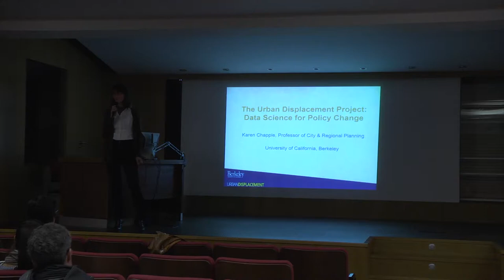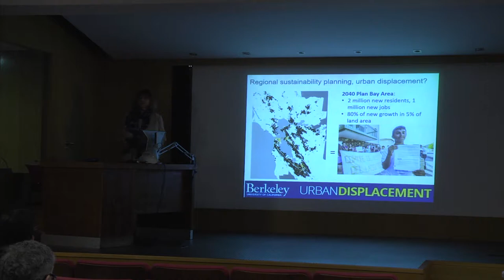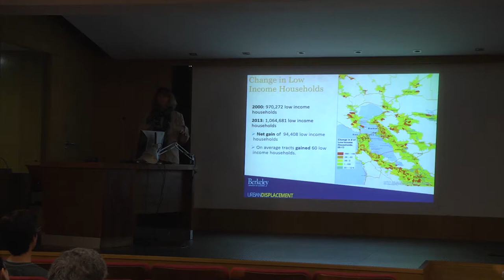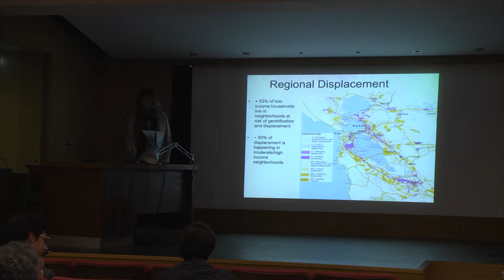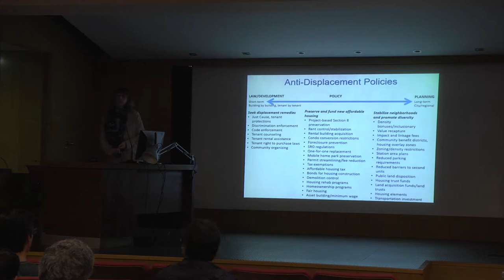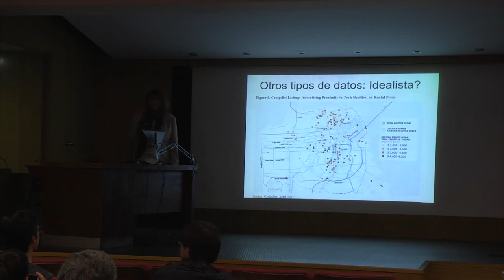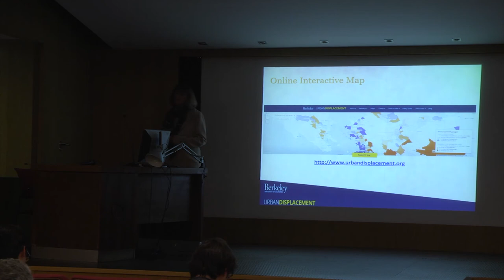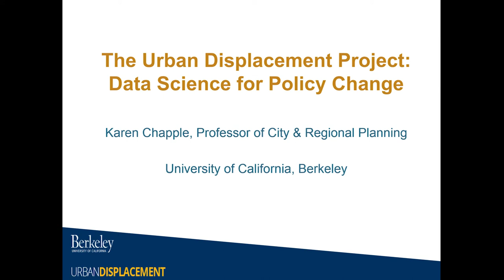Karen Chapple: Urban displacement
Karen Chapple, (Professor of City & Regional Planning. University of California, Berkeley)

+info & follow